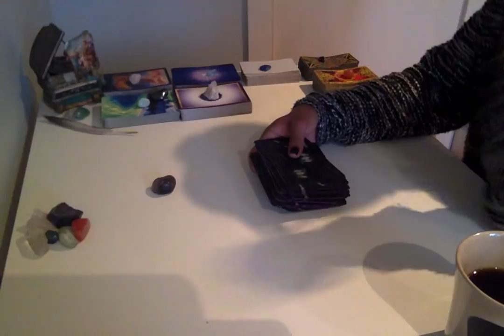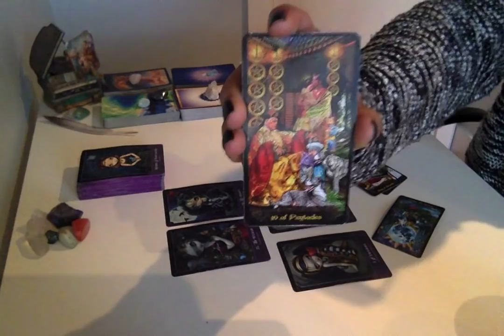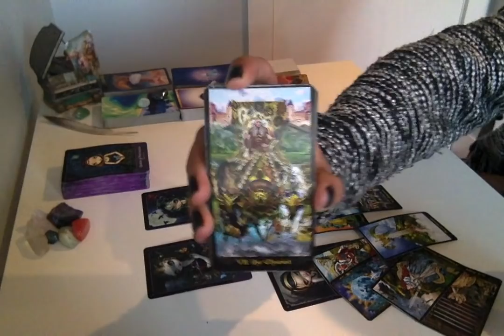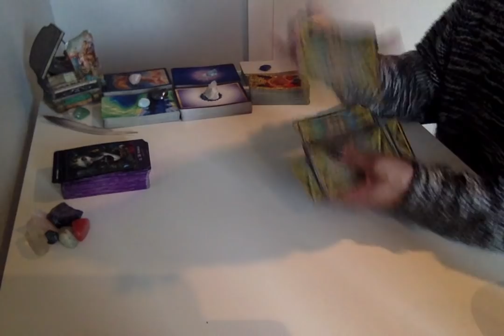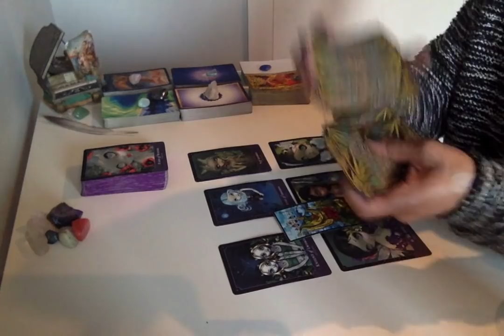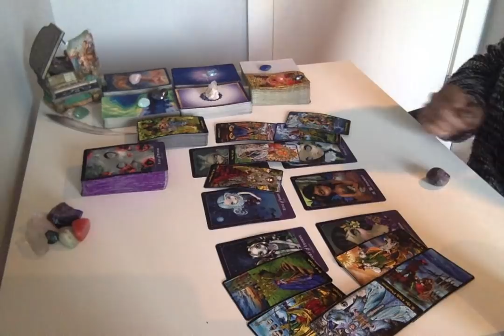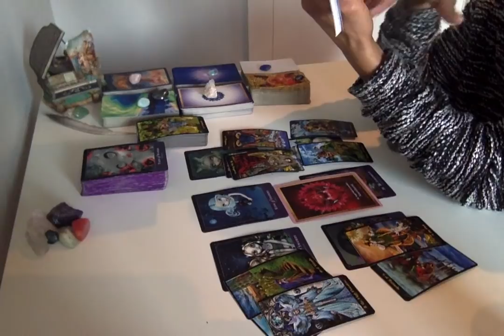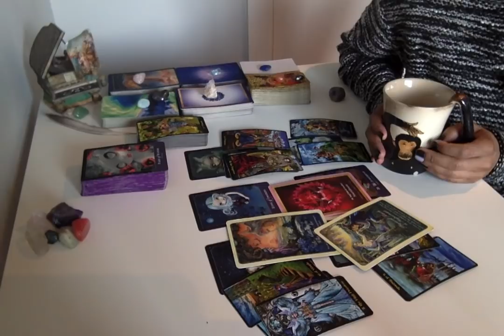Morning Coffee Weekend Edition - * What Nourishes You * - 10/19 - 10/21/18